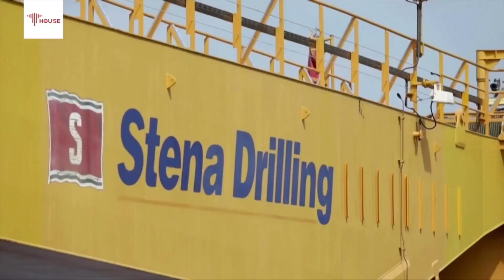Is there really a debt crisis in Africa?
If we did not have access to the possibilities offered by China, the alternative would be worse, not better. The China-bashing narrative is really not helpful to Africa and should be stopped, says Carlos Lopes, a renowned Bissau-Guinean economist who headed the UN's Economic Commission for Africa from 2012 to 2016, regarding China's so-called debt trap diplomacy.